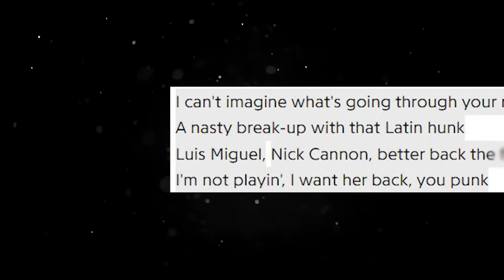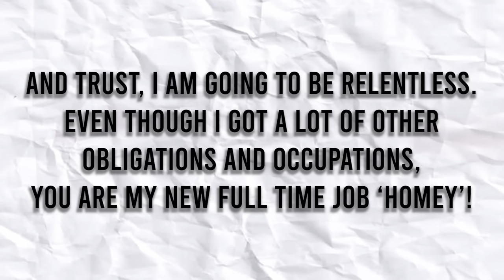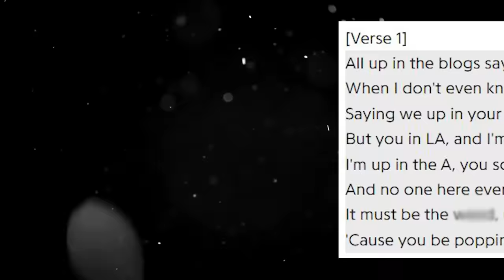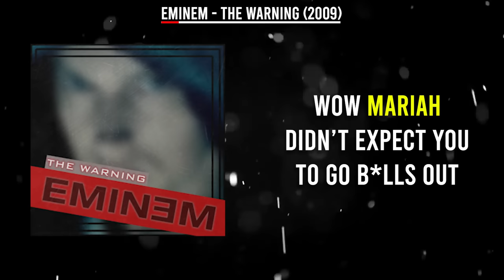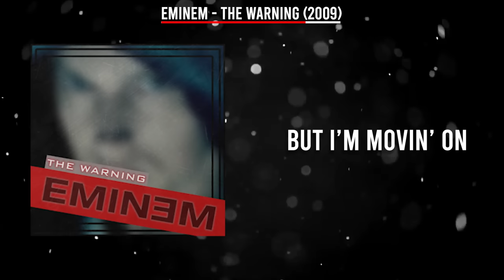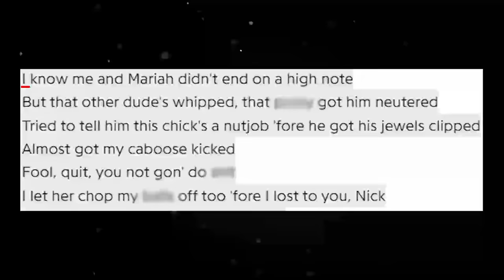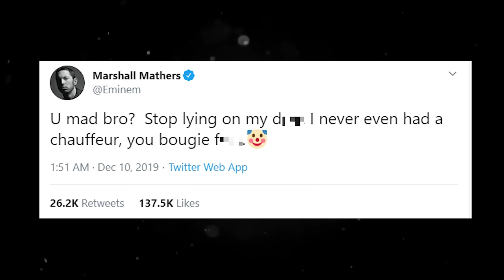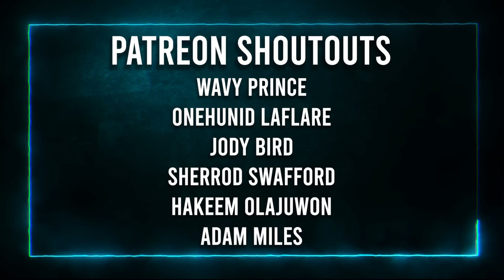Eminem Vs Mariah Carey & Nick Cannon - What Happened?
Eminem had a long standing rivalry with Mariah Carey & Nick Cannon that resulted in disses between each other, so today we breakdown what exactly happened.